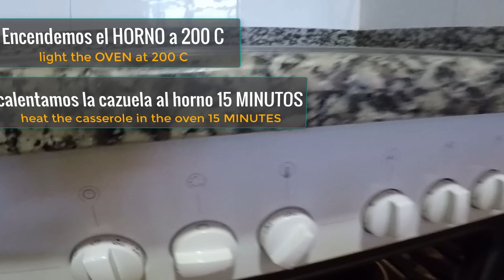PAN casero 🍞 SIN AMASAR, en 3 minutos 🥖 receta muy fácil.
INGREDIENTES:
500g de harina (3 tazas)
8g de sal (1 cucharadita)
5g de azúcar (1/2 cucharadita)
2 g de levadura de panadería (1/4 de cucharadita)
360 ml de agua (1 taza y media)
INGREDIENTS:
500g of flour (3 cups)
8g salt (1 teaspoon)
5g sugar (1/2 teaspoon)
2 g baker's yeast (1/4 teaspoon)
360 ml of water (1 and a half cups)